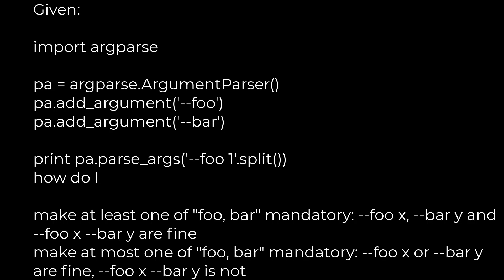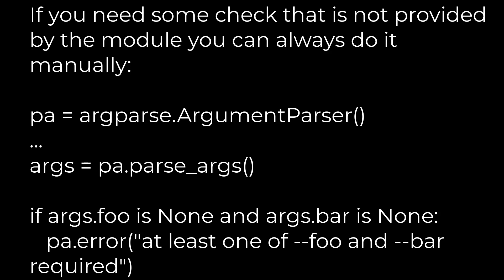Python :Require either of two arguments using argparse(5solution)